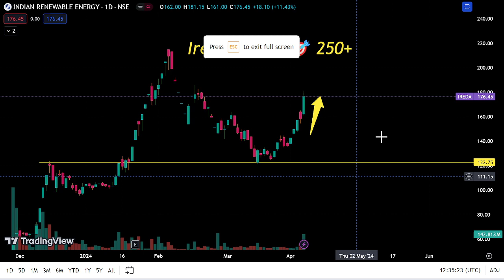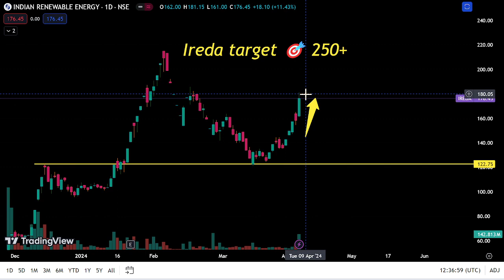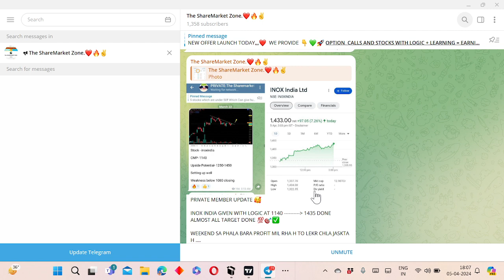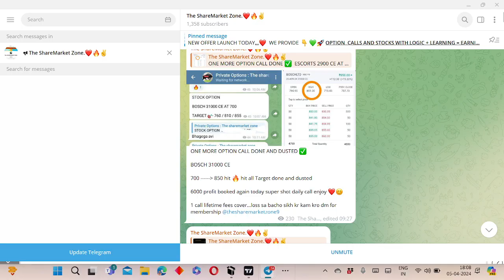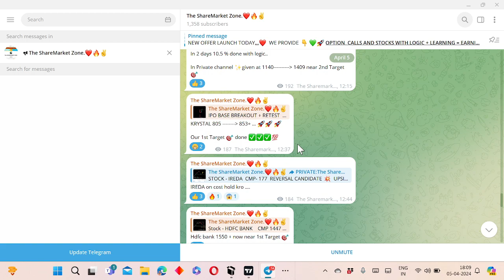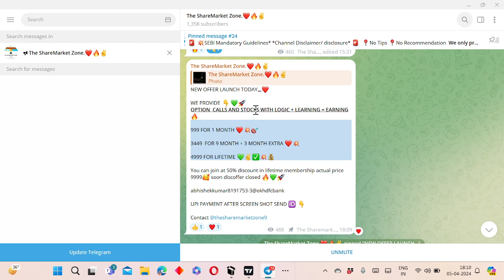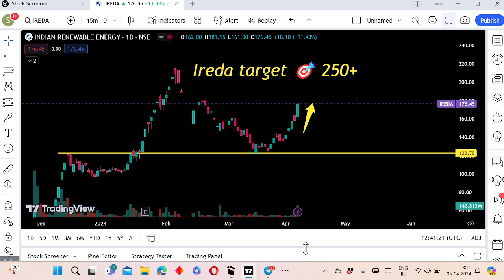IREDA SHARE LATEST NEWS TODAY | IREDA SHARE TARGET 🎯 | IREDA SHARE HOLD YA SELL ? STOCK TO BUY NOW🚀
share bajar
ireda dividend
IREDA SHARE PREDICTION
nifty
banknifty
sensex
stock analysis
share bajar